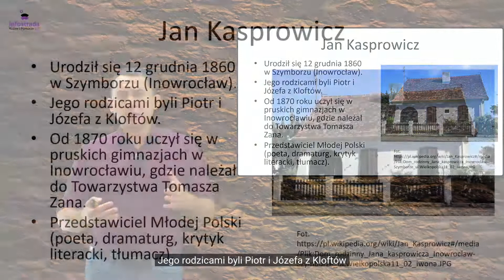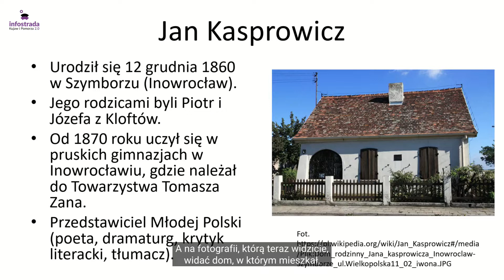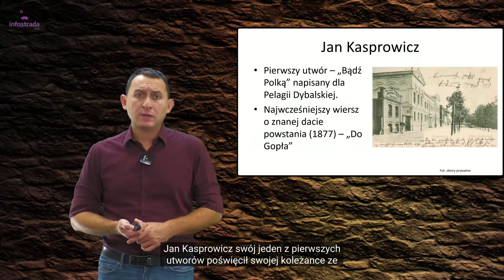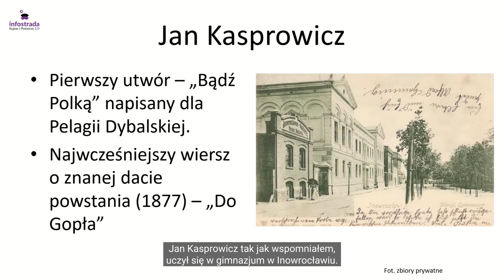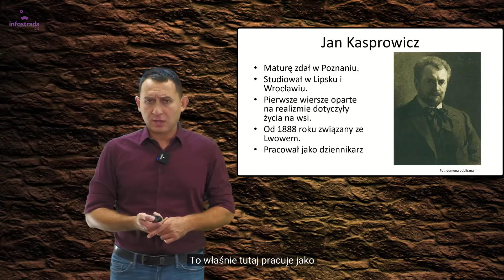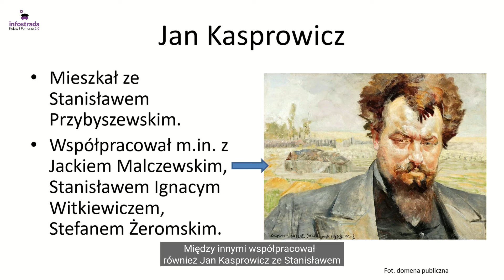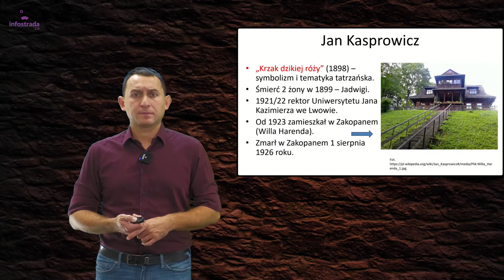Jan Kasprowicz - Bohaterowie historii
Ukazanie historii postaci Jana Kasprowicza ze szczególnym uwzględnieniem jego dzieciństwa i młodości w Inowrocławiu i związków z Kujawami.